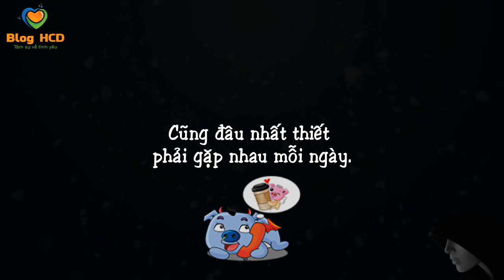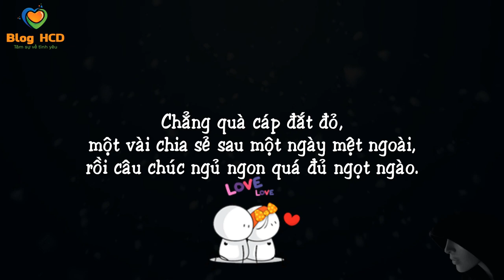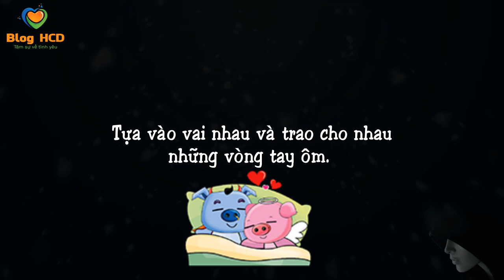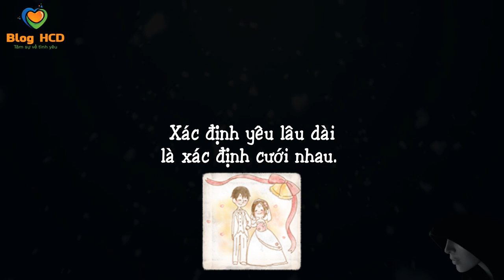THẾ NÀO là một tình yêu TRƯỞNG THÀNH? | Blog HCĐ ✔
Nhiều khi chỉ cần im lặng bên nhau.  Tựa vào vai nhau và trao cho nhau những vòng tay ôm.
Trao cho nhau những chiếc hôn ngọt ngào. Chỉ như vậy thôi là đủ lắm rồi. Biết người kia đang cần thứ gì.

📧 Bạn hãy gửi những bức THƯ TÌNH, TÂM SỰ đến địa chỉ , chúng tôi sẽ đăng bài miễn phí trong thời gian sớm nhất!

Hãy chia sẻ video để ủng hộ Blog HCĐ nhé!

© Bản quyền thuộc về Blog HCĐ
✖ Vui lòng không sao chép, không re-up dưới mọi hình thức.
Từ khoá